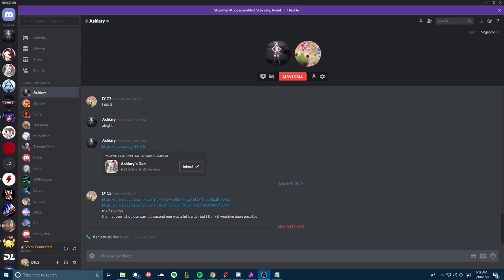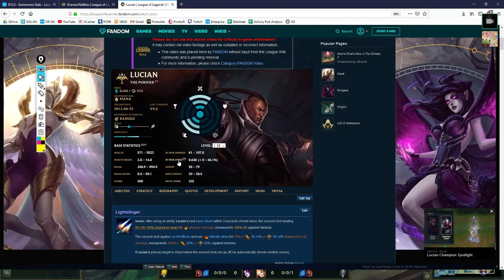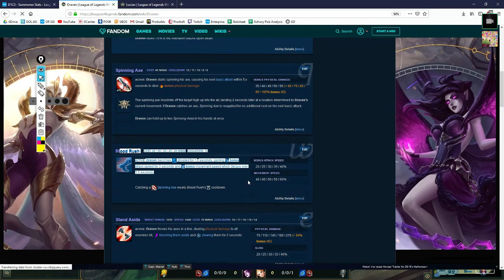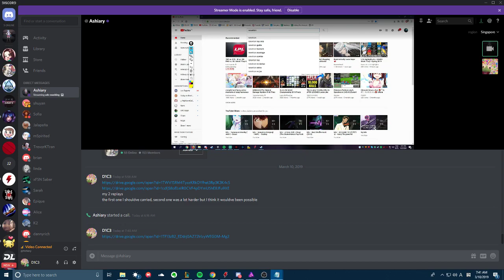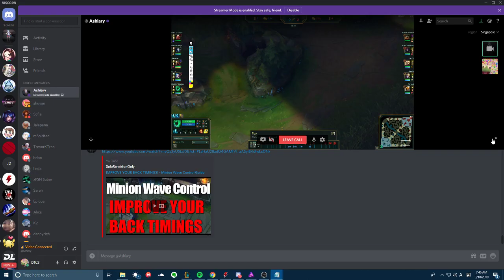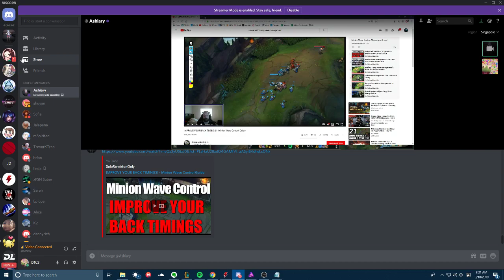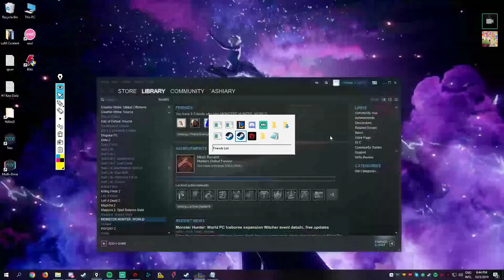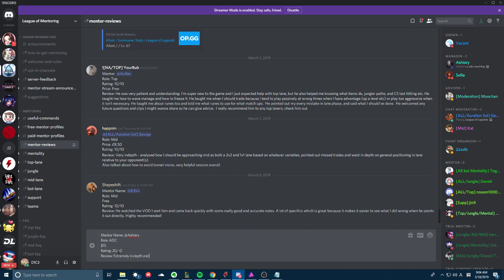Ashiary Coaching Session 1 - ADC Role